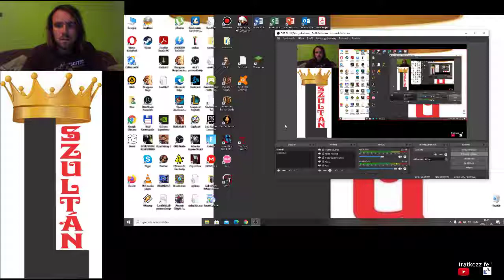Candy Crush Saga level 191-196